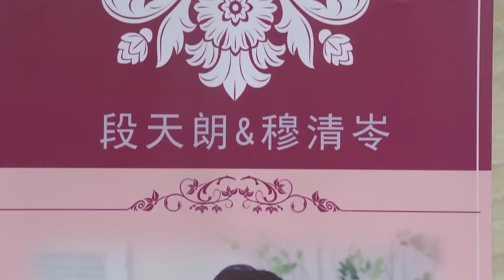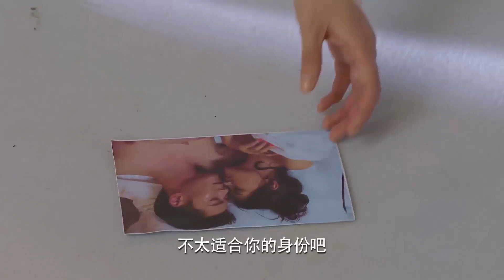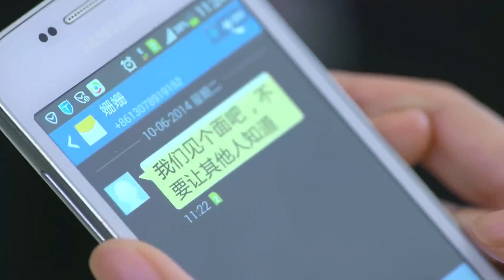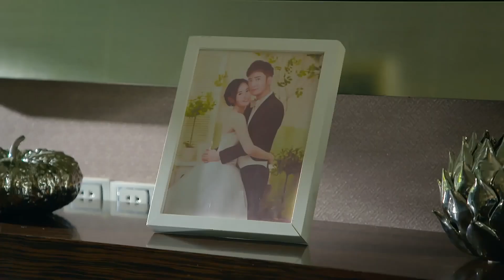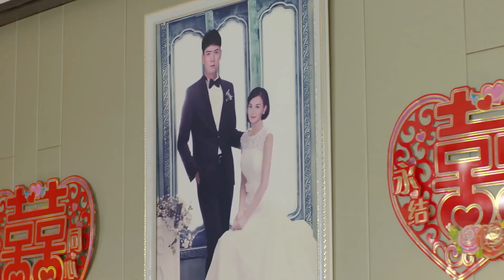心机女拿着怀孕诊断去阻挠男女主结婚，女主得知男主出轨，哭着逃离婚礼 💕 中国电视剧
ALDGH